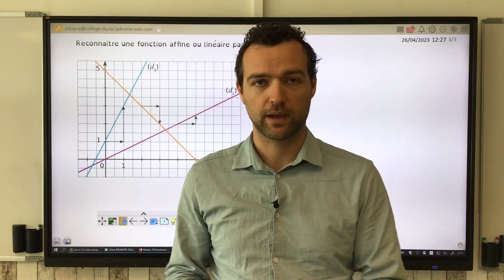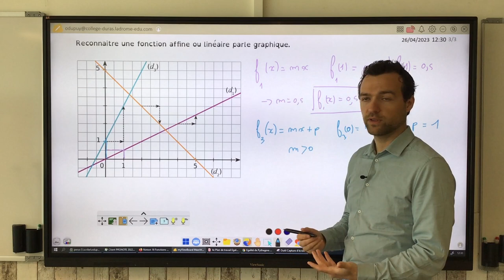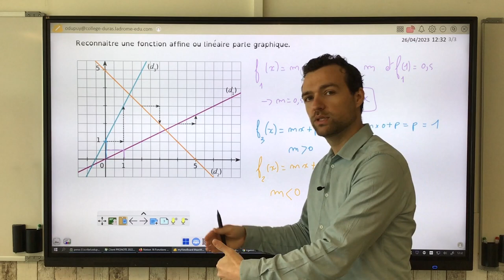Reconnaitre une fonction affine ou linéaire par le graphique.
Si dans un repère, il y a une droite, alors il s'agit de la représentation d'une fonction affine ou linéaire. On explique comment trouver le signe du coefficient directeur et comment trouver l'ordonnée à l'origine.